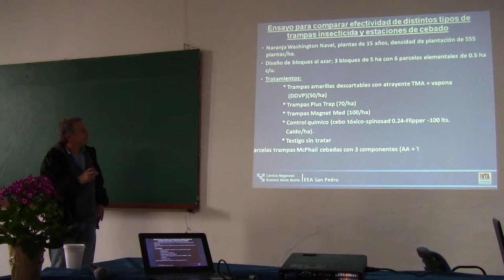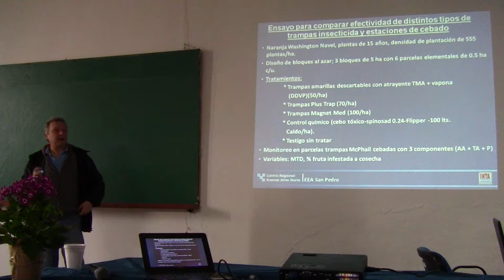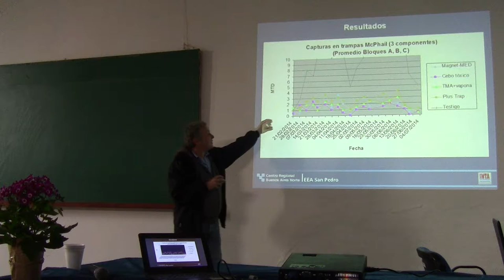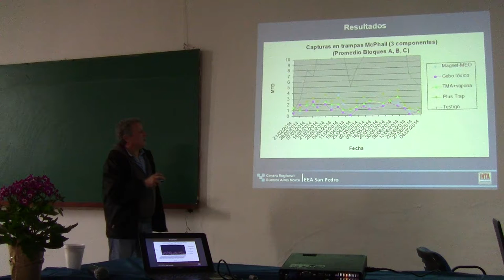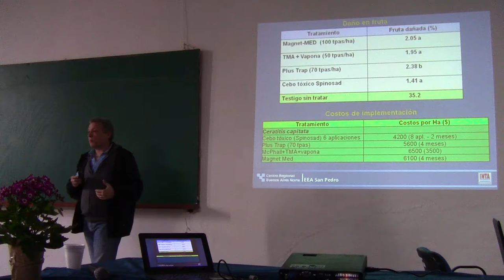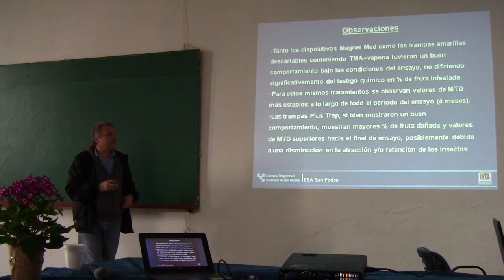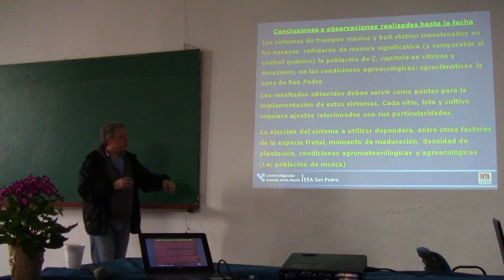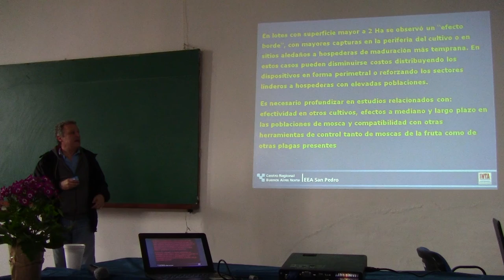Herramientas para la producción responsable de frutas y hortalizas 3/22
Avances en el manejo de plagas en duraznero y cítricos mediante el uso de alternativas a los insecticidas. Lic. Gonzalo Segade - Una jornada que se realizó el 24 de agosto de 2017 en la EEA San Pedro, con el objetivo de difundir avances logrados en el manejo integrado de plagas y enfermedades en cultivos hortícolas y frutales. El evento fue registrado para poder ser compartido con quienes no estuvieron.